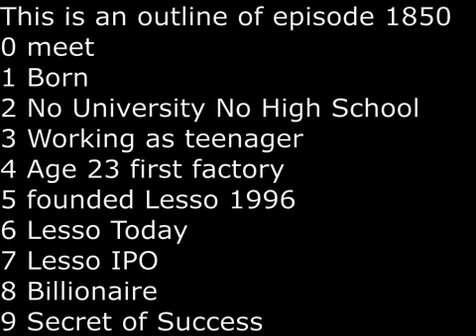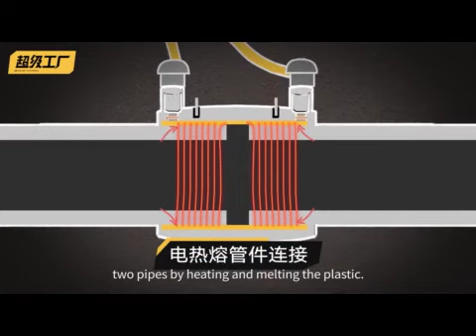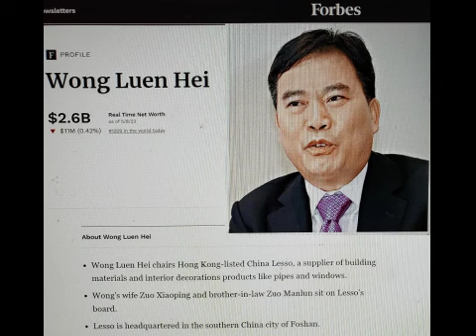SecretsSelfmadeBillionaires 1850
Wong Luen Hei was born in Foshan China in 1963.  The youngest of 5 children, the first thing I notice is no university, no high school.  So, how did he get rich?  He started working when he was a teenager.  By age 13, he started his first factory with about 1 dozen employees.  His first product was producing PVC pipes and fitting.  Then he got married.  His wife Zuo turns out to be a very capable business partner.  In 1996, he founded Lesso in Shunde China.  And it has grown domestically and internationally.  Now Lesso is a pioneer in electric pipe fitting and branches into new area like home construction and telecommunications.  In 2000, he led Lesso IPO in the Hong Kong Stock Exchange.  In May 2023,  he has a net worth of $2.6 Billion and he is only 61 year old.  He is very secretive and low key,  no interview and no videos.   Here are his saying on the way to wealth:  there are 2 things. (2) make other people's skills your skills and (2) make other people's opportunities your opportunities.